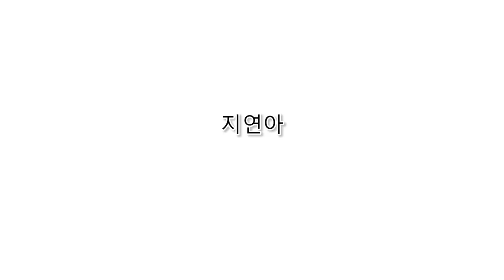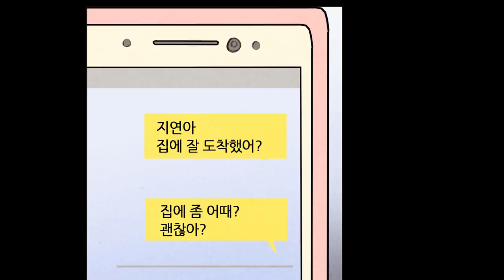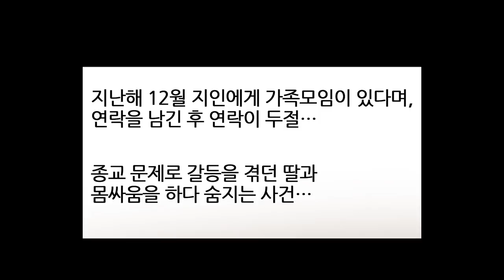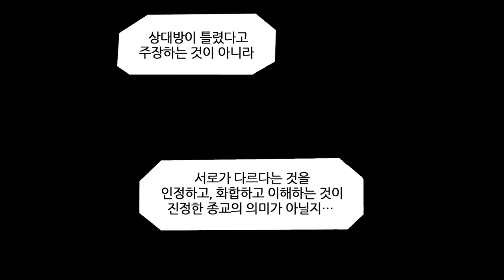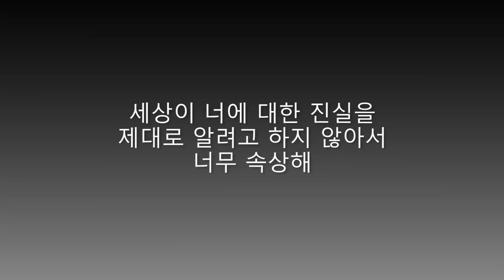[HAC] Ms. Gu Webtoon EP 2 - Chrysanthemum